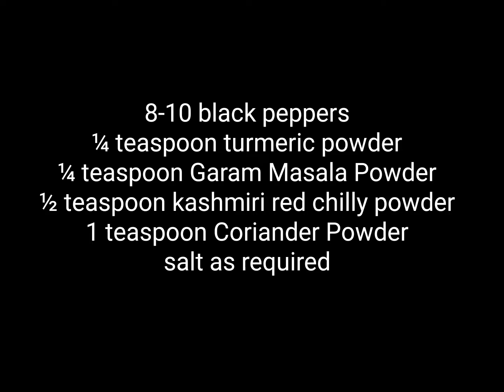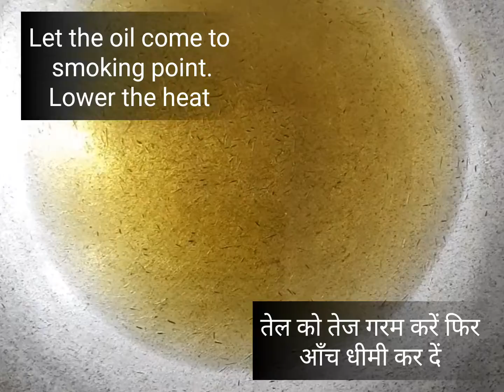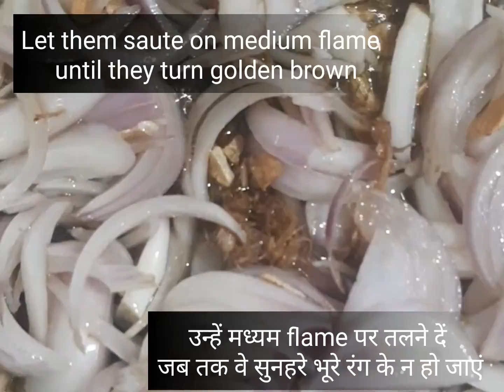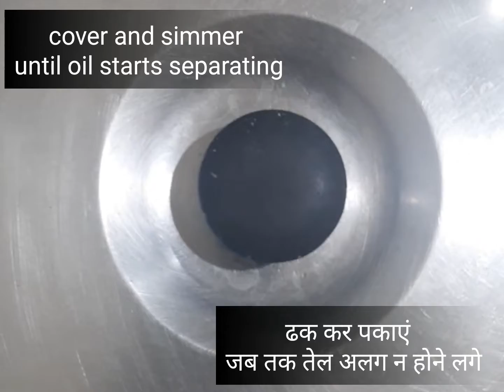Kathal ki sabjzi|कटहल की सब्जी|Jackfruit|easy punjabi recipe|tasty|healthy|Reena Chopra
What is Kathal vegetable called in English?
What can be made from Kathal?
How can we make Kathal?
How do you fry Kathal?
Does Kathal taste like chicken?

Below are the video links of recipes on my youtube channel.